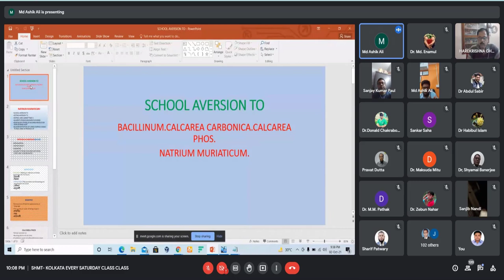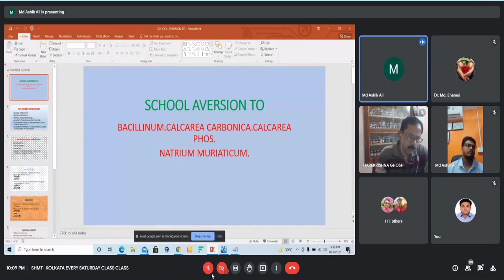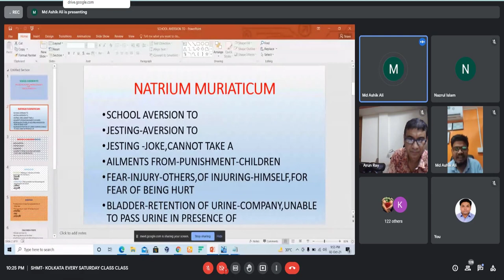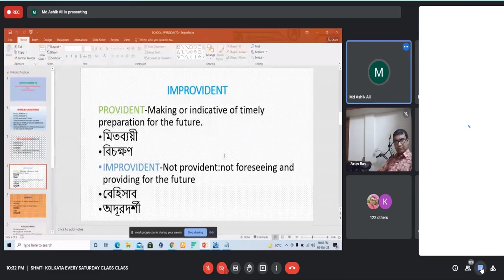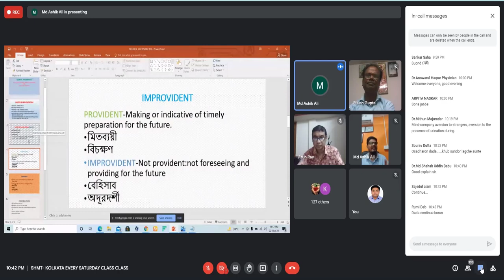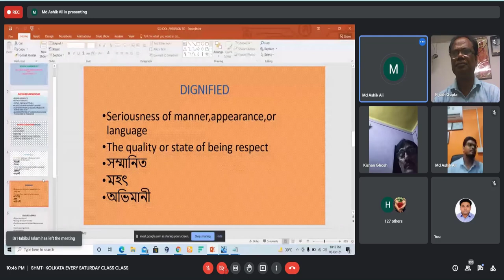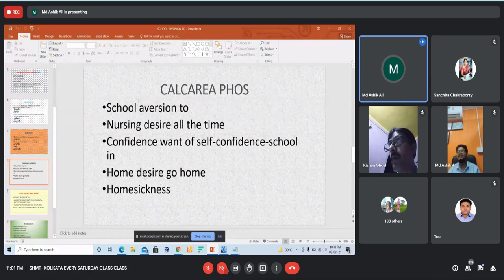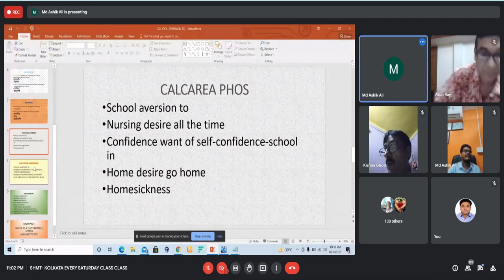"I won't go to school"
Dr Md Ashik Ali
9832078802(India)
Dr Kazi Zunayed Bin Aziz
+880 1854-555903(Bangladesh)